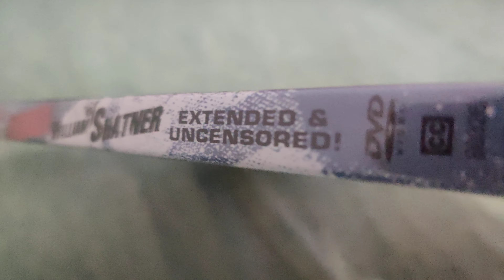COMEDY CENTRAL - ROAST OF WILLIAM SHATNER DVD Overview!